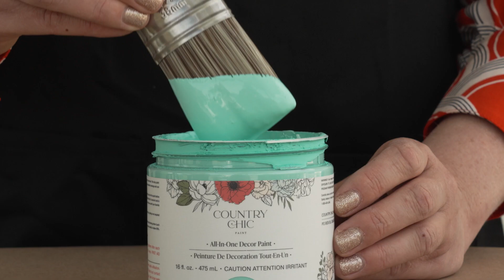Tropical Cocktail | Turquoise Furniture Paint | Country Chic Paint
Tropical Cocktail is our truest turquoise color. It's a bright, bold turquoise blue that will turn any furniture into an eye-catching statement piece. Kick your sandals off and dig your toes in the sand while you enjoy this happy, summery color.

Enjoy the video! Please leave any comments or questions below! If the video was helpful, we would love it if you clicked the “Like” button!

Country Chic Paint - environmentally-friendly chalk-based paint for all your furniture painting & home decor projects